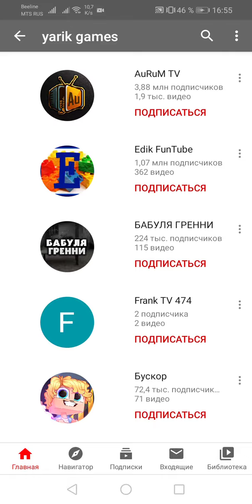ПИАР МОЕГО ЛУЧШЕГО ДРУГА!